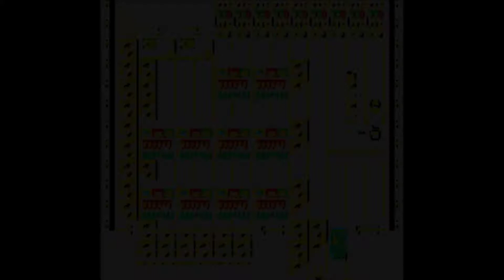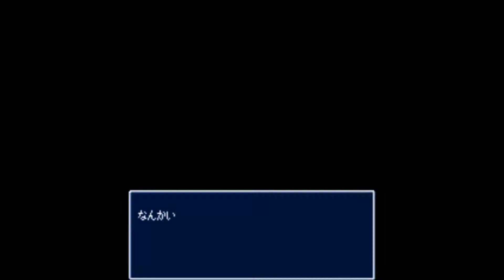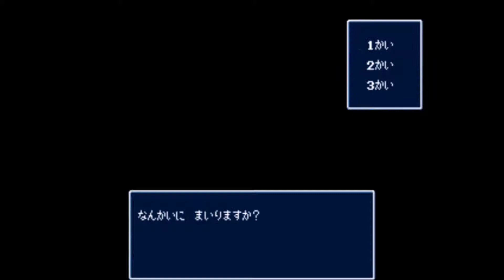【メガドライブ】レンタヒーロー 実況PLAY＃１０－②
皆さん、こんにちは、こんばんは、おはようございます。
ごんげんです。
ここでは、メガドライブのレンタヒーローの実況をしています。
今回は、「ニセ札調査だ！レンタヒーロー！！ part２」です。